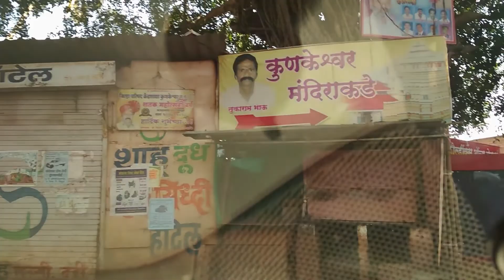Way to Kunkeshwar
Kunkeshwar is a village in Maharashtra, India.

This town is situated on the bank of Arabian Sea. There is a temple for the Hindu deity Shiva in the town. This temple is holy place in Konkan, and is also known as Konkan Kashi.The Name of kunkeshwar comes from Temple Kuneshwar it means in marathi"God Shiva"

Kunkeshwar is built along the sea. Kunkeshwar produces Alphonso mangoes.

Kunkeshwar is located in the Sindhudurg district. Kunkeshwar is 16 kilometers away from Devgarh(devgad), 54 kilometers from Malvan and 60 kilometers from Kankavli. The nearest railway station is in Nandgaon which is approximately 42 kilometers away from Kunkeshwar.and best railway station option is kankavli railway station where all railways stops which is 60 kilometers,you can check timetable.